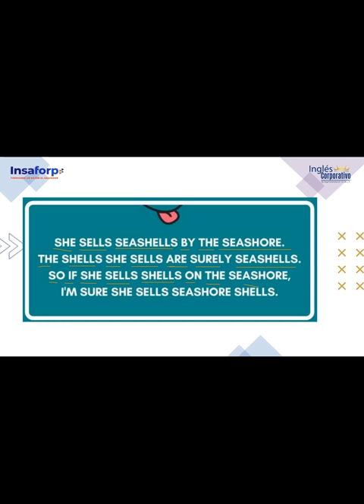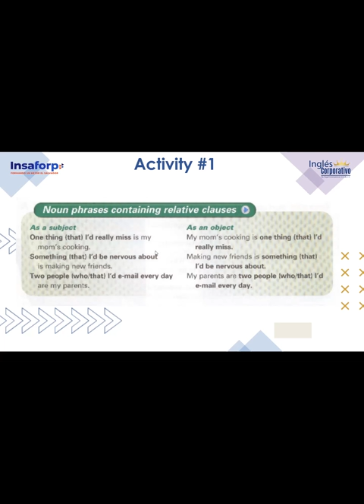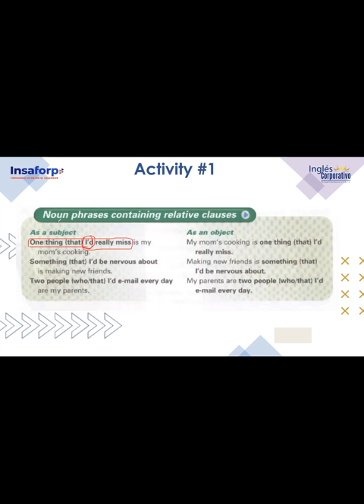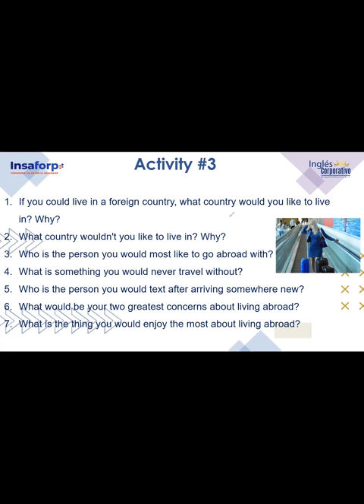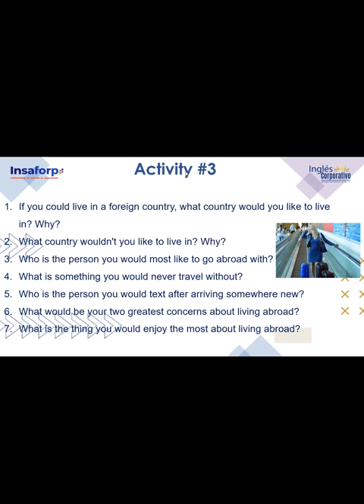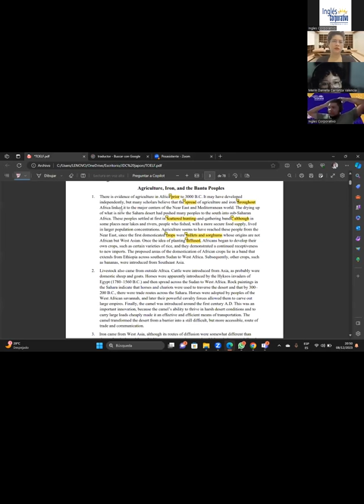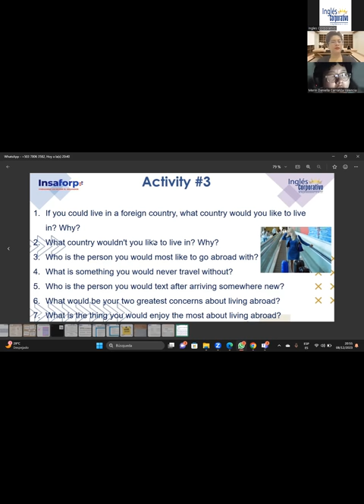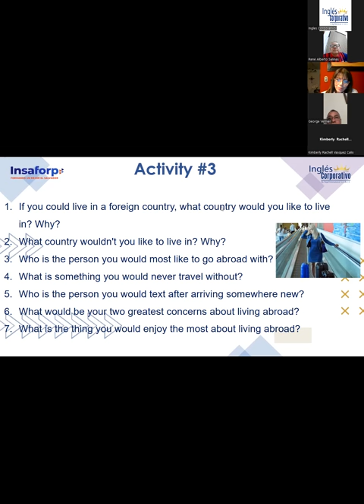SESSION 14-08-12-2023-FI-REGA-158-FLAMENCO-NOUN PHRASES CONTAINING RELATIVE CLAUSES